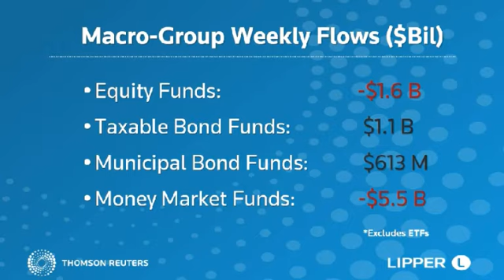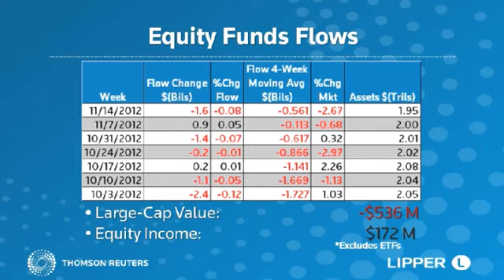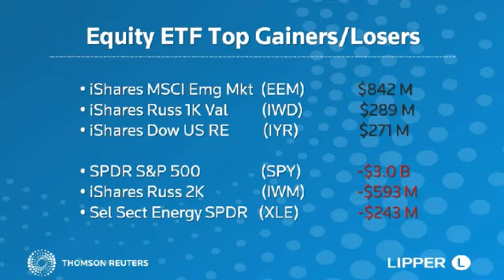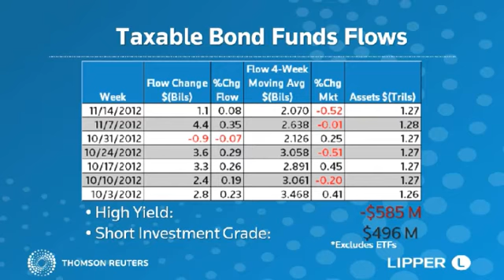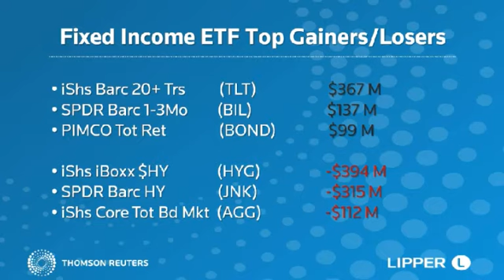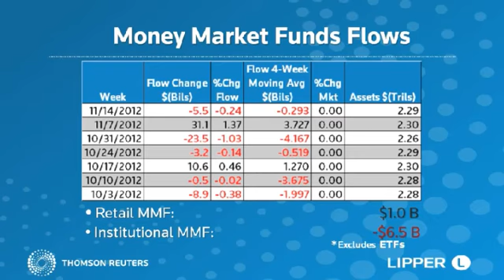Lipper Weekly Fund Flows Insight: November 14, 2012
Lipper's Jeff Tjornehoj discusses this week's flows activity among mutual funds and ETFs.